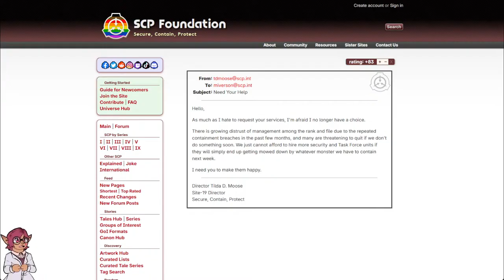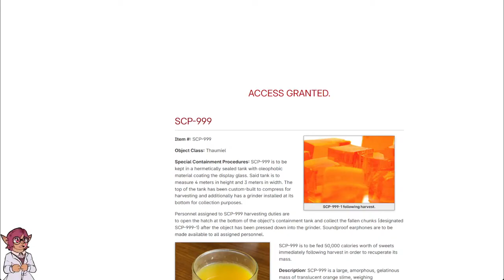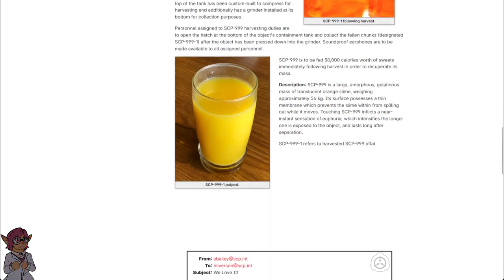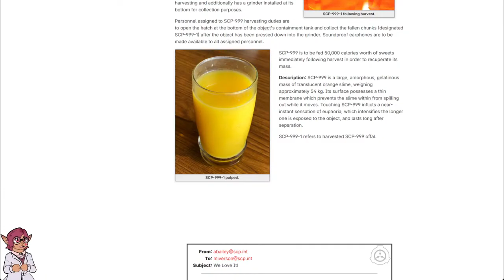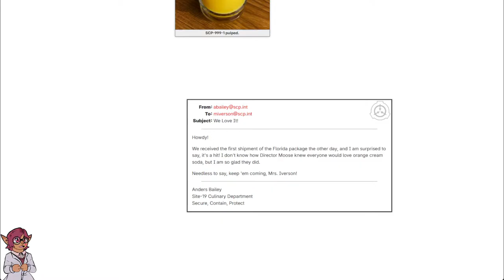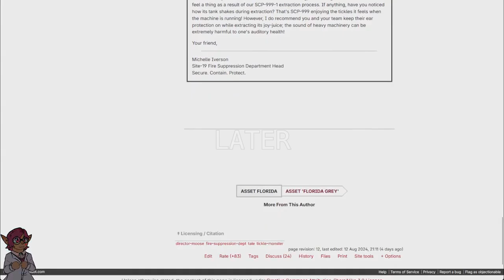"ASSET: FLORIDA ORANGE" [SCP Wikidot]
Freshly squeezed!

Article by "Uncle Nicolini".

Sections:
00:00 - Intro
01:23 - Asset "Florida Orange"
03:36 - Outro